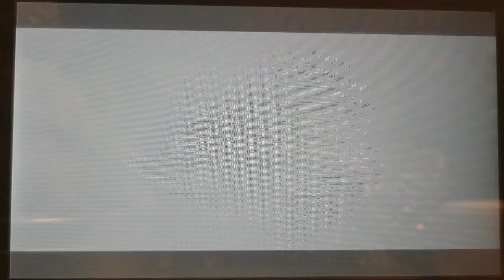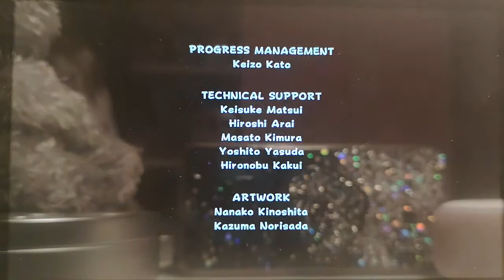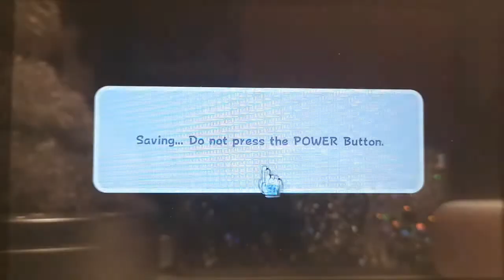Super Mario Galaxy (from 3D All-Stars) - Bowser's Galaxy Reactor Final Boss and Ending Credits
Enjoy the video!!! And I hope it helps!!!